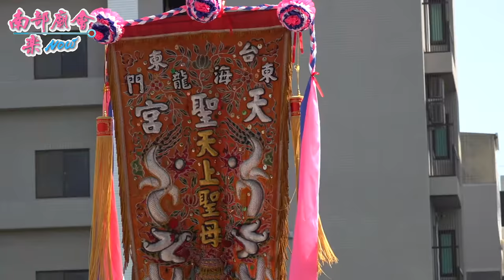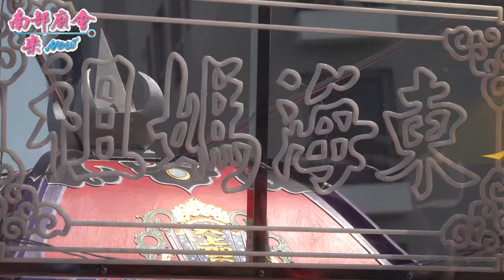台東也來贊境